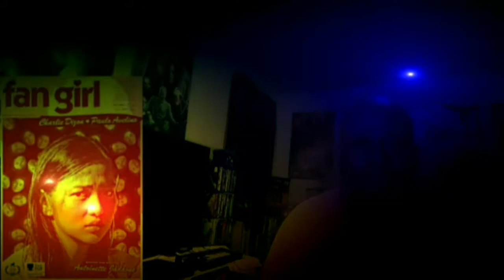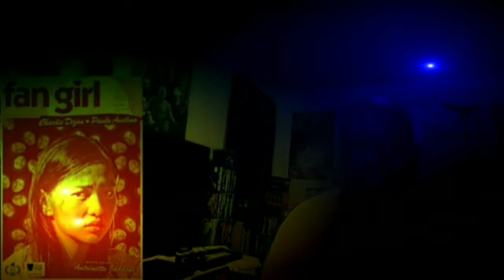FAN GIRL MOVIE REVIEW 2021. REACTION. FANGIRL Netflix Movie 2021. Review movie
FAN GIRL MOVIE REVIEW 2021. REACTION. FAN GIRL REVIEW MOVIE 2021. NETFLIX MOVIES (2021). THE MELSTER vs. ANTI-MELSTER MOVIE REVIEWS. (NETFLIX MOVIES 2021). Reaction to the movie. (2021 DRAMA MOVIES). Fangirl netflix movie 2021

TIMESTAMPS
0:00 Intro
1:00 Lighting bugs are here
1:15 You are an illusion MELSTER
1:28 Myth's can't do movie reviews ANTI-MELSTER
1:42 Point taken MELSTER
1:47 FAN GIRL movie review
6:46 Go to Anger management ANTI-MELSTER
6:52 Stop angering me MELSTER